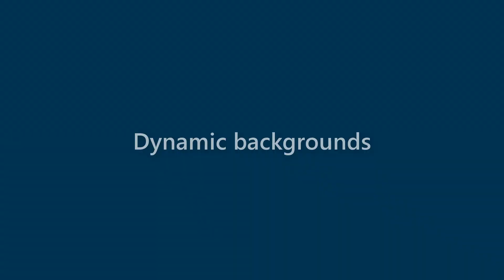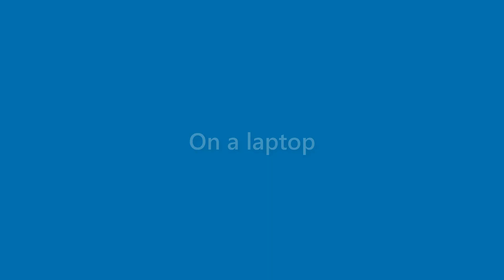Vicky Rivas - appearance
Name Look - Vicky Rivas - appearance. In this video we present "Vicky Rivas" name look and feel in various scenarios.
This video will cover:
How does "Vicky Rivas" look as a personal letterhead?
How does "Vicky Rivas" look on a business card?
How does "Vicky Rivas" look on a computer/laptop screen?
How does "Vicky Rivas" look with different background colors?
How does "Vicky Rivas" look with various fonts?